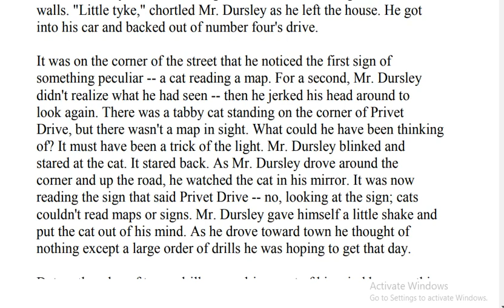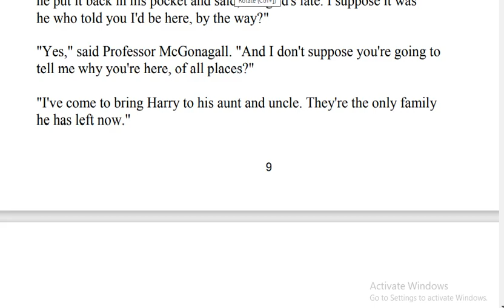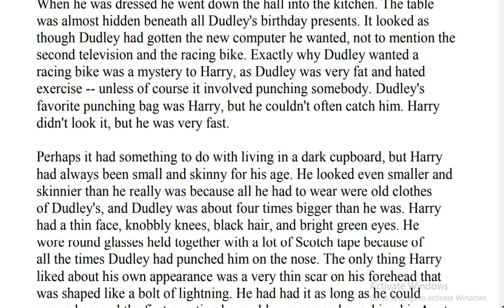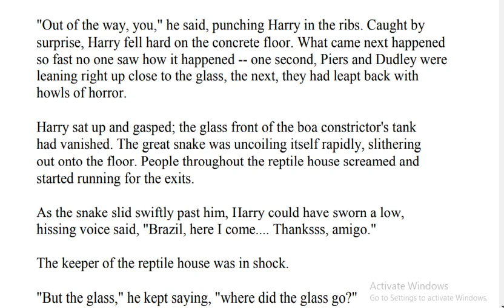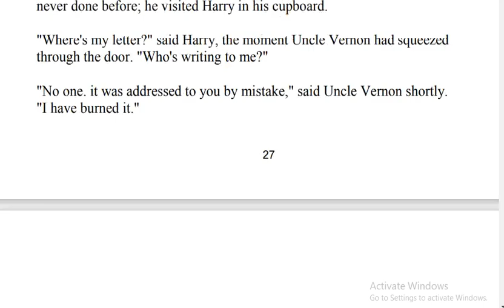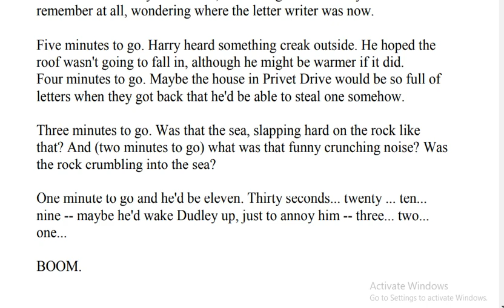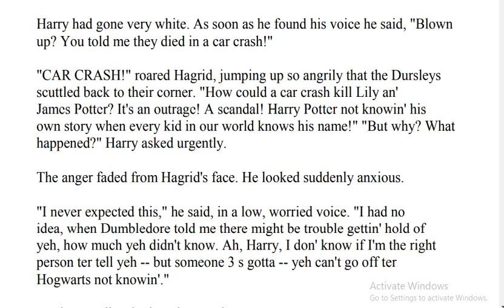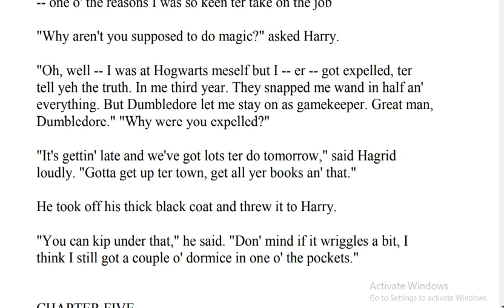The Harry potter and the successor stone book